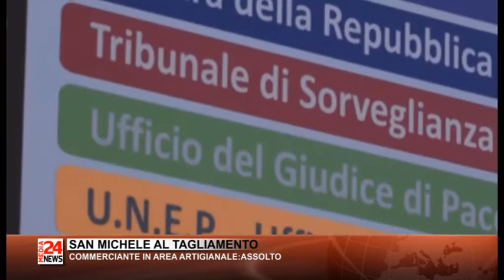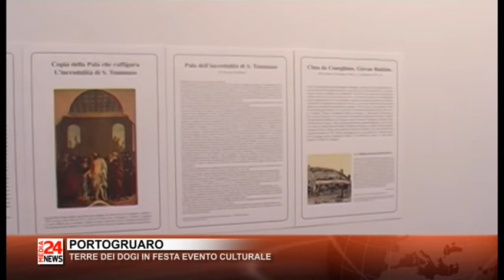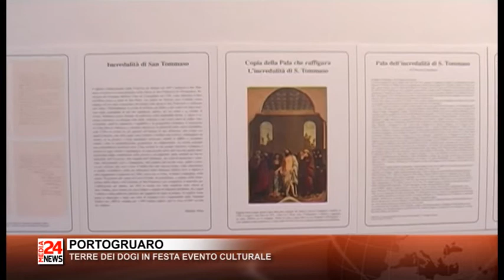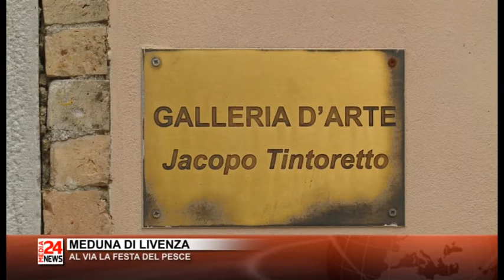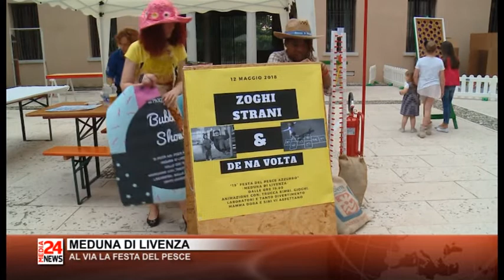Il Telegiornale del Veneto orientale del 15 05 2018